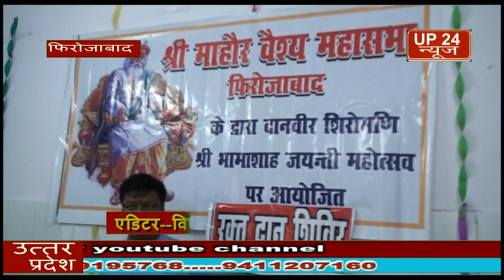फिरोजाबाद माहोर वैश्य सभा द्वारा जिला अस्पताल में रक्तदान शिविर लगाया गया